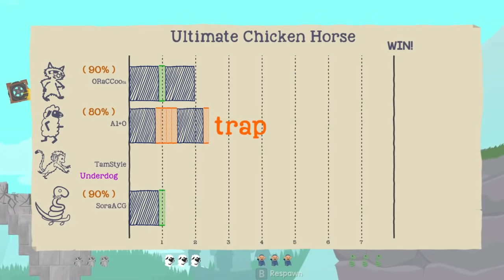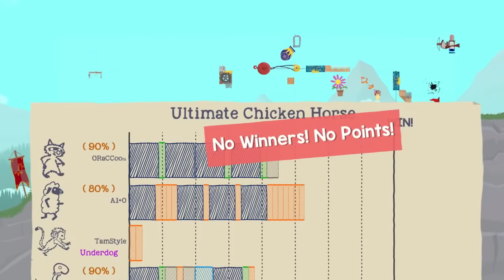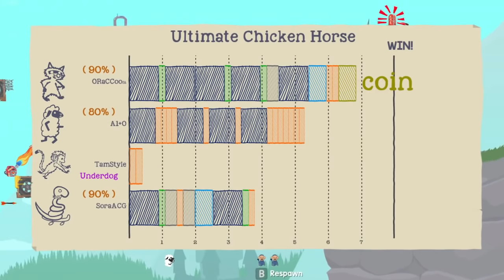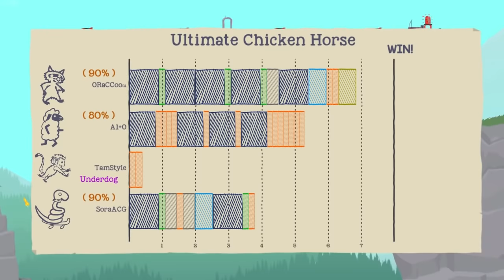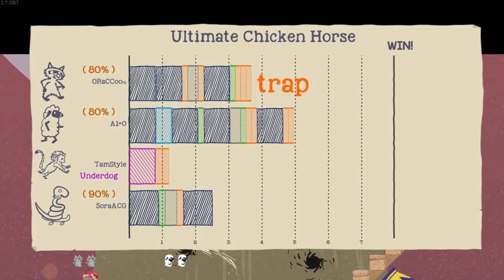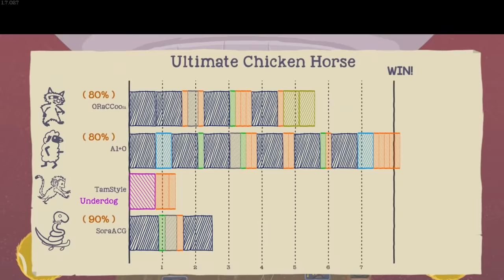Ultimate Chicken Horse SS3 | #3 | ตกตายตามกันไป